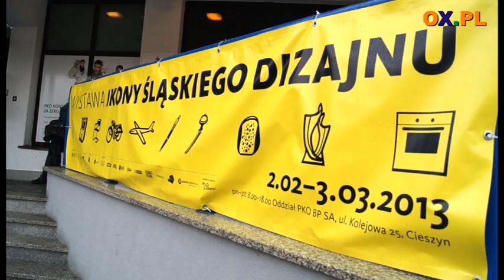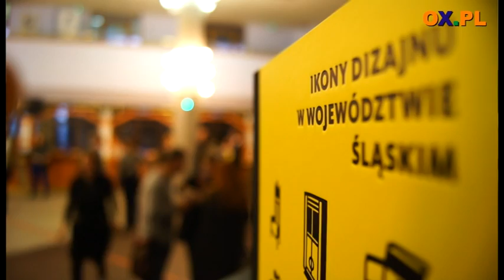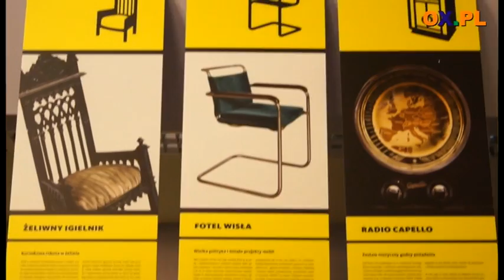Po sztukę do banku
Niecodzienną wystawę otwarto w cieszyńskim banku. W ramach urodzin Zamku Cieszyn, w placówce PKO przy ulicy Kolejowej otwarto ekspozycję

Pomysł badań nad historią regionalnego designu zrodził się w Urzędzie Marszałkowskim Województwa Śląskiego, który realizuje od trzech lat projekt Design Silesia. Historycznej analizy podjęła się dr hab. Irma Kozina. Dzięki Design Silesia w efekcie powstała nie tylko wyjątkowa publikacja „Ikony dizajnu w Województwie Śląskim", ale także wirtualna wystawa prezentująca wybranych 10 ikon designu z „dzielnicy czarnych diamentów" - jak nazywano Śląsk w dwudziestoleciu międzywojennym.

Autorzy publikacji przypominają, że na Górnym Śląsku powstały m.in. nowoczesne  motocykle, w Bielsku siedzibę miał potężny koncern skupiający fabryki mebli giętych,  Częstochowa stała się centrum produkcji długopisów Zenith, którymi przez kilka dziesiątków lat pisała cała Polska, a w Katowicach wypalano awangardowe wzory porcelany, która obecnie jest obiektem pożądania kolekcjonerów.

Największym eksponatem, który znajduje się na wystawie w PKO jest motocykl MOJ. Odsłonili go podczas wernisażu, znany twórca logotypów prof. Jerzy Śliwka, oraz wicemarszałek województwa Jerzy Gorzelik.

Wystawę w PKO w Cieszynie można oglądać do końca lutego.